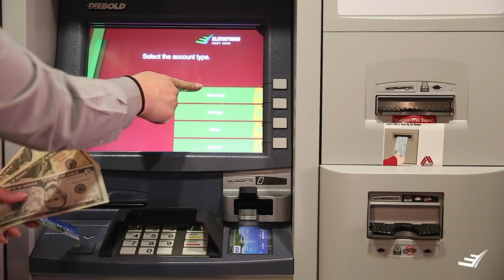Thank God For Genesis (Spoken Word) - By Chosen King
This Channel is Not Monetized:  If You want To Support You Can Do So By: